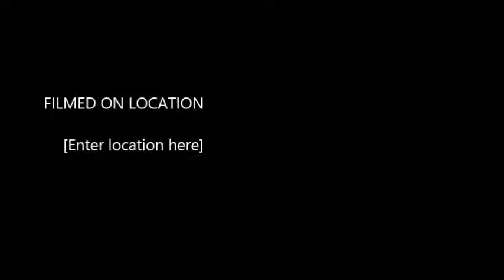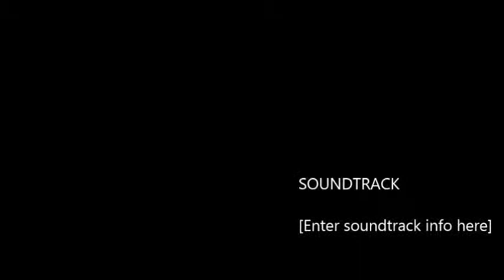Super Sprint (NES)